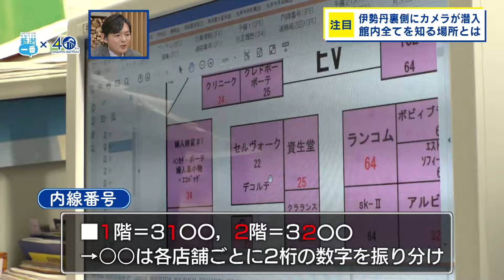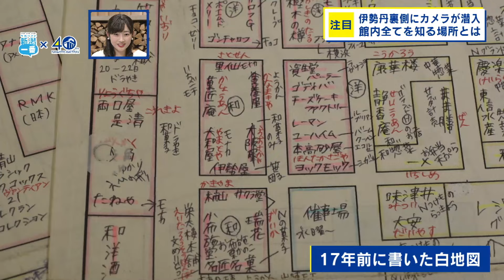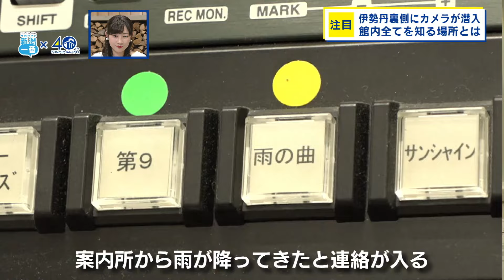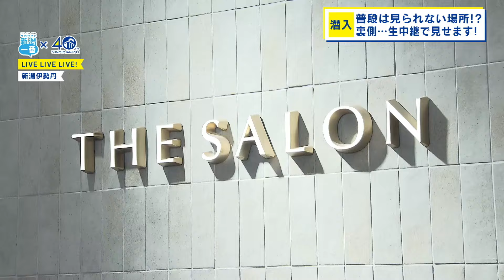【デパートの秘密!?】県内唯一の百貨店 新潟伊勢丹が開店から40年 普段は入れない場所からイタリア展まで 徹底取材！ 《後編》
2024年4月3日放送

県内唯一の百貨店、新潟伊勢丹が4月3日、40周年を迎えました。
普段は入れない場所から、開店40周年記念.のイタリア展まで、徹底取材！